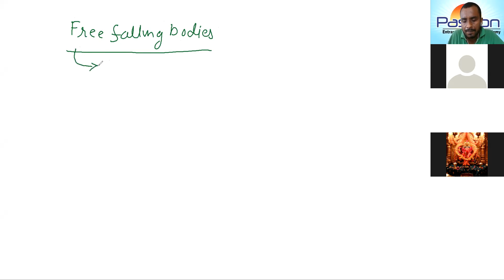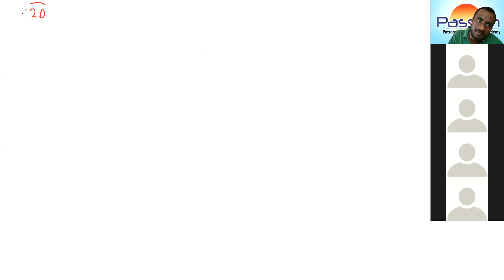motion in plane